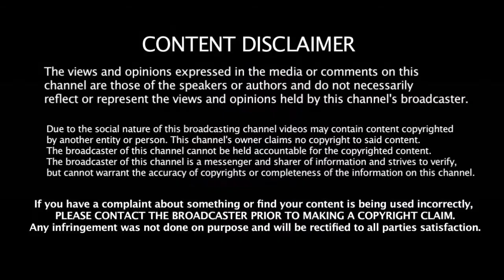தென்னாப்பிரிக்க மண்ணில் இப்படி ஒரு சோகமான சாதனை சுள்ளானுக்கு வந்த சோதனை | Chahal